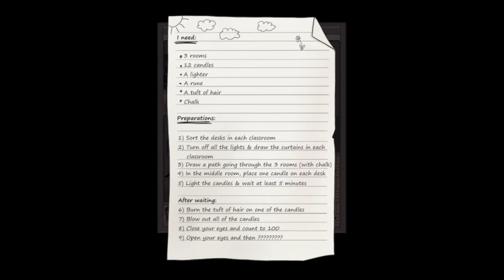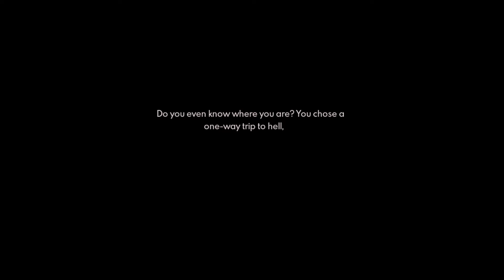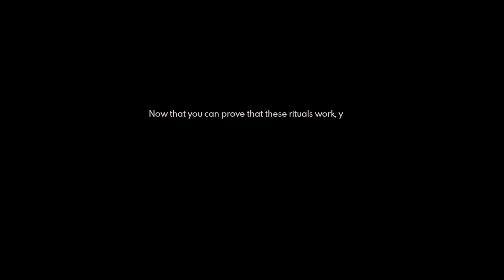Let's Play Itch.io - Project Kat Paper Lily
Project Kat Paper Lily Prologue is a pixel horror game about a girl named Kat who is a little too curious about the supernatural. She sneaks into her school at night to perform a ritual, and can you guess what happens next?

Found this game on the featured games list on itch.io